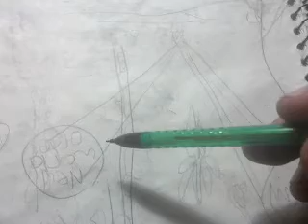5. MAJOR CONNECTIONS/ PROPHETIC DRAWING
I am amazed